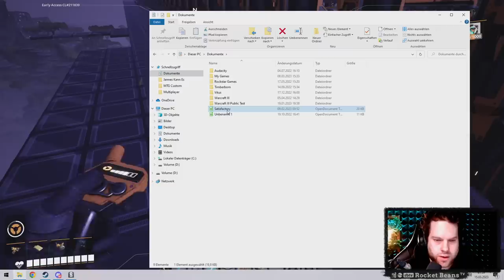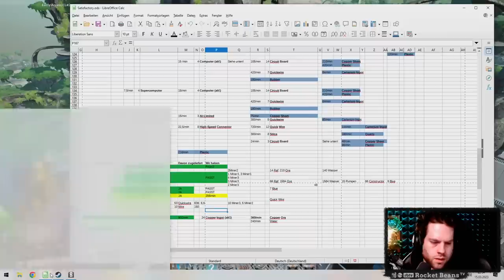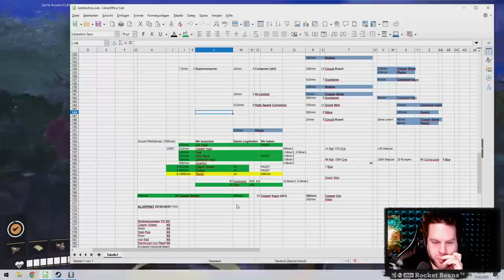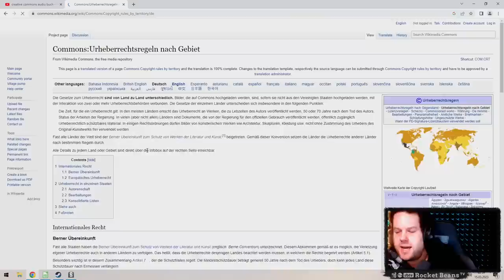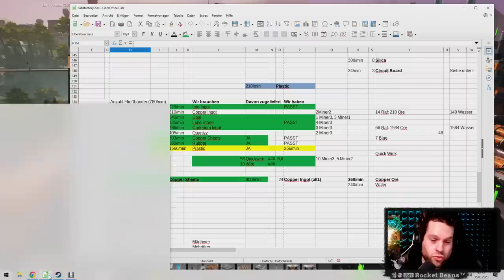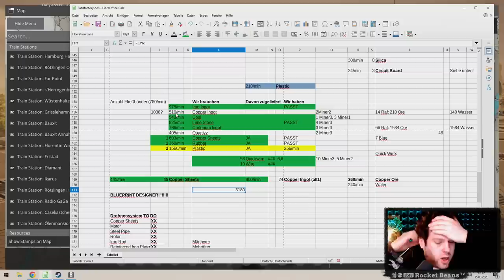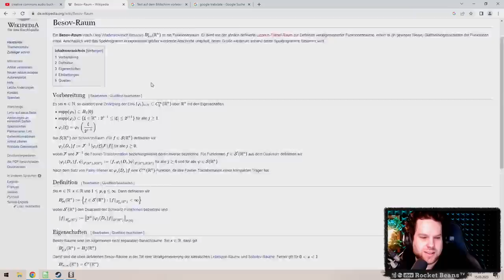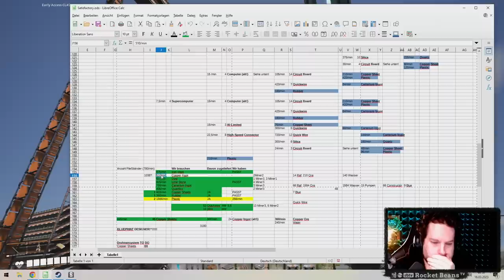Der Anfang vom Ende - Satisfactory mit Nicola und Nils